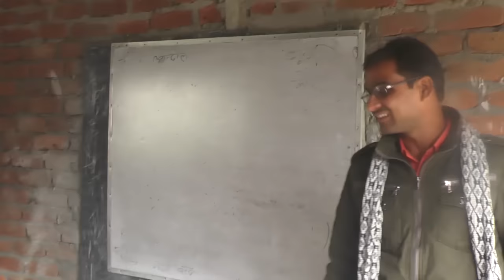part 2 re edit Rochake and ghochake